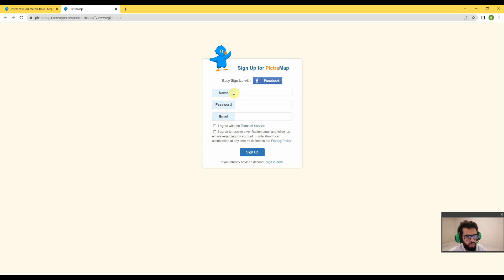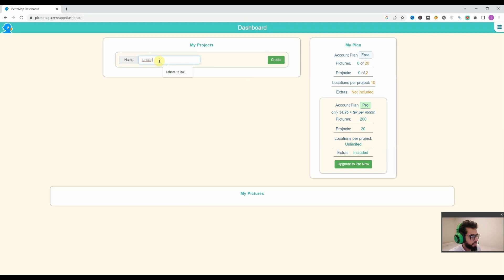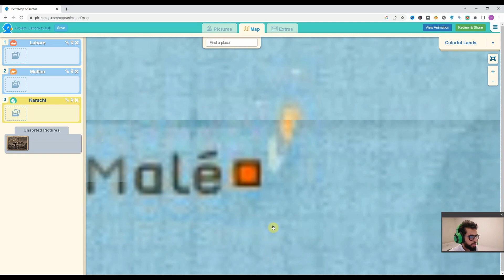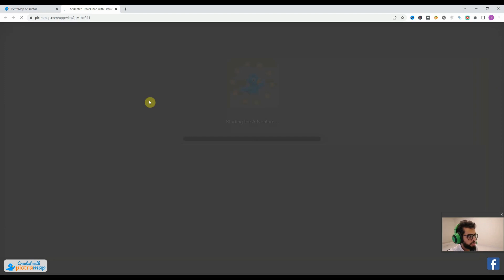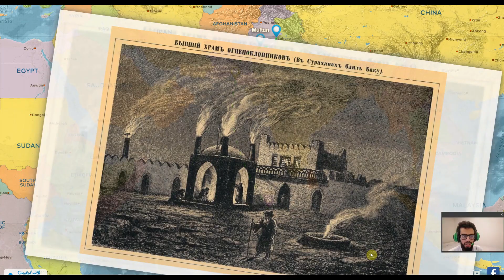How to create Animated Travel Map | Easiest Web based Solution | HDsheet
In this tutorial, we'll show you how to create animated maps using PictraMap, a user-friendly online mapping website that you can use it for free. With PictraMap, you can easily create dynamic and engaging maps that showcase data, trends, vlogs, and travel stories.